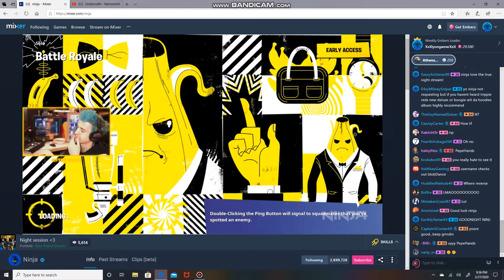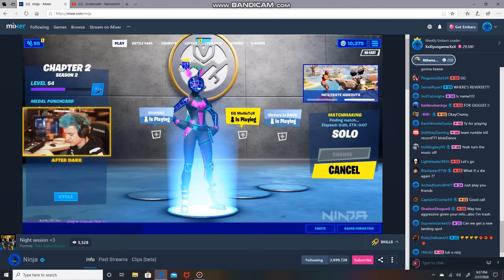This is the Way I